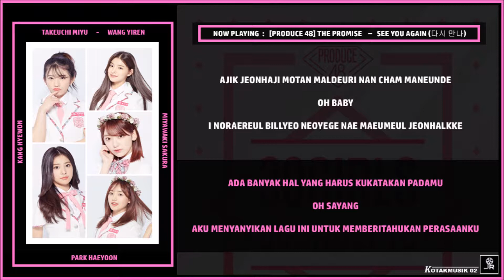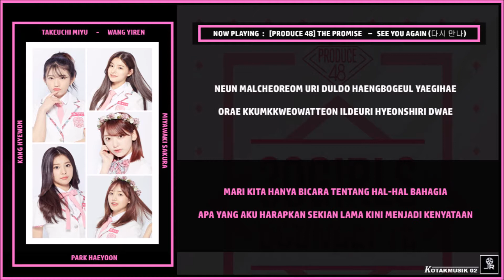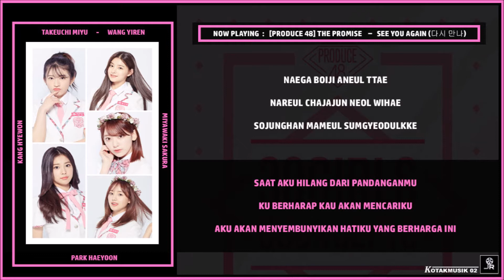[PRODUCE 48] The PROMISE (약속) - 'SEE YOU AGAIN (다시 만나)' Lyric (SUB INDO)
[WATCH IN HD VERSION]

PRODUCE 48 - 30 Girls 6 Concepts - EP
1. Love Potion - Rollin' Rollin'
2. Memory Fabricators - To Reach You
3. H.I.N.P (Hot Issue of Ntl. Producers) - Rumor
4. The Promise - See You Again : 🎵 NOW PLAYING
5. Summer Wish - 1000%
▶ Credit :
Audio : The PROMISE (약속) PRODUCE 48 - 'SEE YOU AGAIN (다시 만나)'

▶ Lyrics Rom & Indo Trans :
colorcodedlyrics, klyrics.net, Ramalirik, bukulirik, Kpoptranslation, bacakpop, blog etc ..

▶ Video Easy Lyrics edited by : KOTAKMUSIK 02

📌 H.A